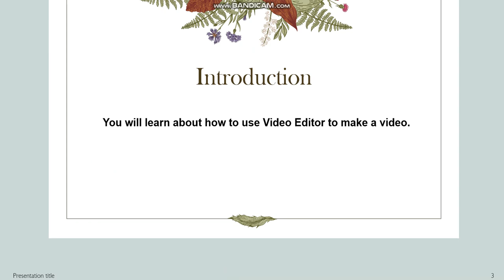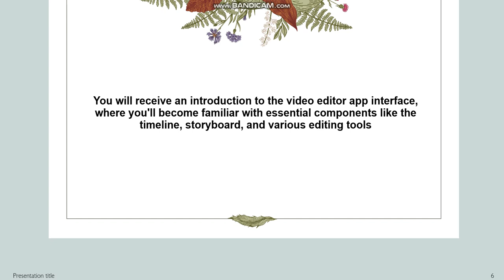ICT - Week 3 - Grade 4 - By Ms. Majd Tahboub